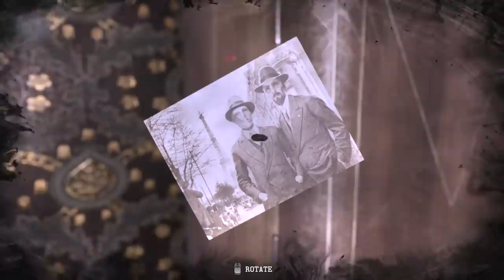The Sinking City Part 7 | Fathers & Sons | PC Gameplay Walkthrough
Lovecraft-Inspired Horror/Mystery Game. I'm going to need some help from the Carpenter family to get Fred smuggled out of Oakmont.

The Sinking City is an adventure and investigation game inspired by the works of H.P. Lovecraft, the master of horror.

Step in the shoes of a 1920s investigator, a tortured truth seeker sucked into an adventure that goes beyond his personal goals and beliefs.

Trapped in a flooded city, you explore an urban open world, infiltrate its secretive society and investigate cases putting your common sense to the test with the goal of saving what can be, and most importantly, yourself.